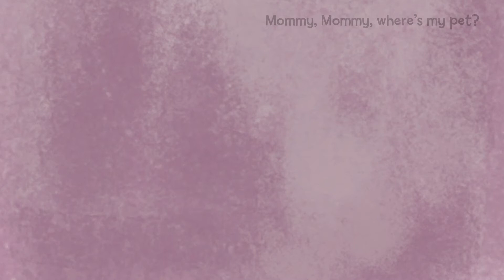Lileina Joy: WHERE DOES KITTY GO IN THE RAIN? Animated Storybook Preview (C) VOOKS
Visit VOOKS.com to watch and hear more!